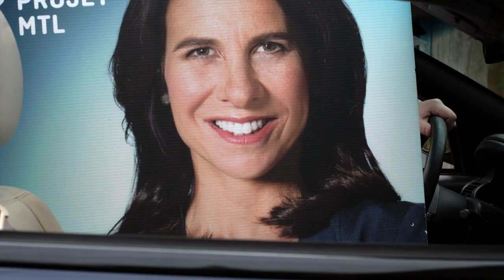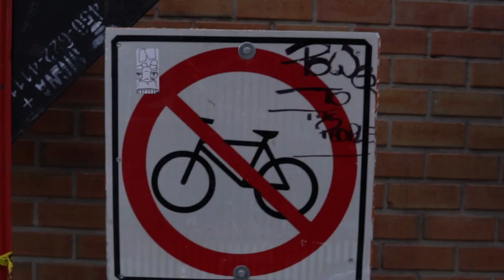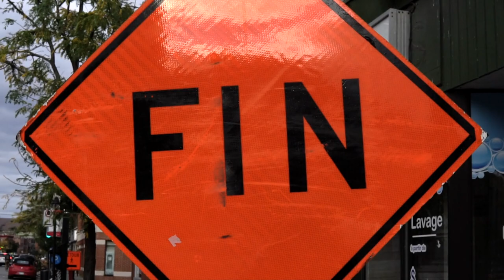Denis Coderre en chanson avant les élections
Denis Coderre chante le blues de Montréal avant les élections 2017.